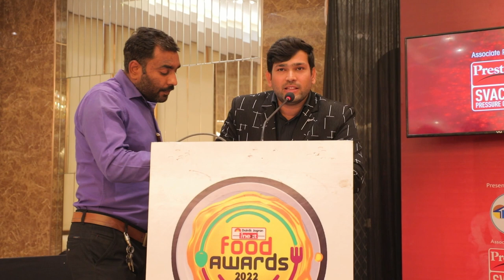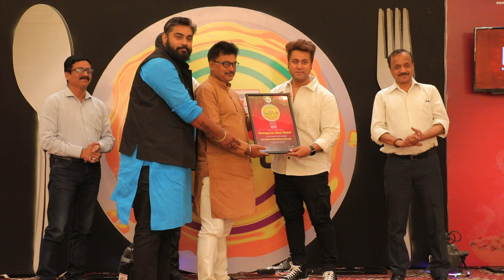Food Awards Season 4 Gorakhpur Chapter with Master Chef Ripudaman Handa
Inext Connect is a Youtube channel where you will get all the latest and trending Breaking News from Uttar Pradesh, Uttarakhand, Bihar and Chhatisgarh.

Give your valuable suggestions in the comment sections.